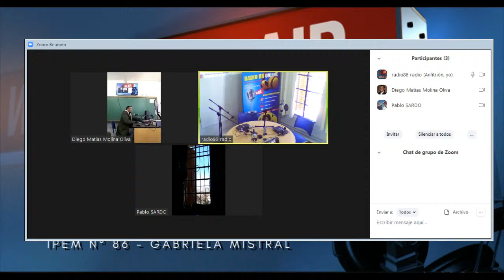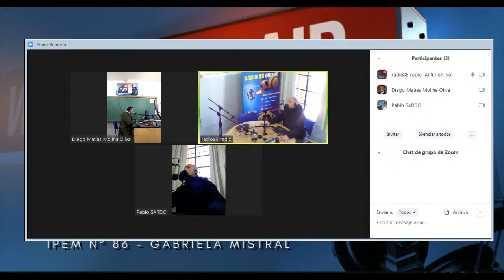PROGRAMA ESPECIAL - COVID 19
RADIO 86 - GABRIELA MISTRAL